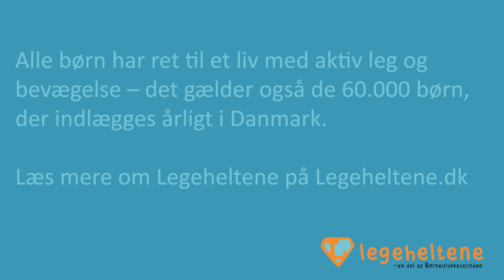Albert Dans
Alle børn har ret til et liv med leg og bevægelse. Det gælder også børn, der er ramt af sygdom. Derfor har Børneulykkesfonden startet Legeheltene. Legeheltene arbejder for at skabe mere leg og bevægelse for de ca. 60.000 børn, der hvert år indlægges i Danmark.

Legeheltene tager ud på hospitaler rundt omkring i landet og igangsætter bevægelseslege og aktiviteter med de indlagte børn. Formålet er skabe en mere aktiv hverdag for børnene ved at få dem op af deres sygesenge og ud af hospitalsstuerne. For mange indlagte børn er tiden på hospitalet nemlig forbundet med stor inaktivitet og ensomhed.